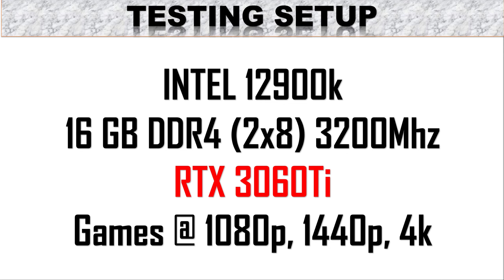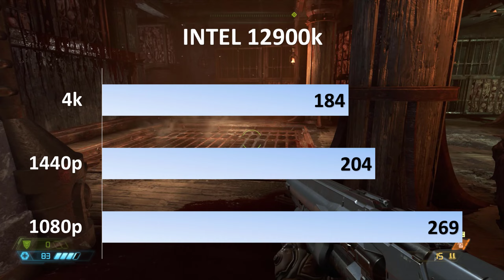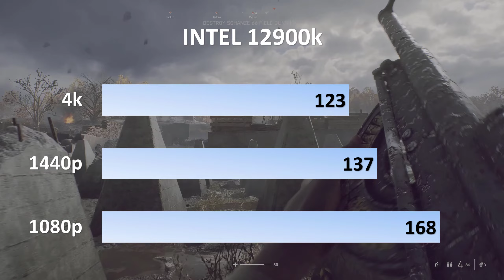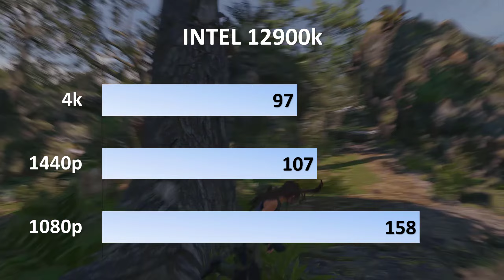Intel i9 12900k Benchmark RTX 3060ti || Crysis Remastered, Horizon Zero Dawn, Doom Eternal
You can think about the RTX 3060 Ti as a stripped-down 3070: They both run NVIDIA's GA104 GPU and have 8GB of GDDR6 RAM, however the less expensive card has less force in general. It highlights 4,864 CUDA centers and a lift clock speed of 1.67GHz, while the 3070 offers 5,888 CUDA centers and tops out at 1.73GHz. All things considered, the 3060's CUDA figure dramatically increases the RTX 2060's 2,176 centers, and its new engineering additionally incorporates refreshed RT centers for beam following and tensor centers for AI preparing. Likewise with NVIDIA's other GPUs this year, the 3060 Ti highlights less tensor centers than the card it replaces, however it compensates for that by taking care of AI assignments all the more proficiently.

TIMING
00:00   INTRO
00:15   WATCH DOG LEGION
00:41   GTA 5
01:14   ASSASSIN’S CREED VALHALLA
01:51   DOOM ETERNAL
02:25   BATTLEFIELD 5
03:01   CRYSIS REMASTERED
03:35   RED DEAD REDEMPTION 2
04:12   METRO EXODUS
04:36   HORIZON ZERO DAWN
05:12   SHADOW OF THE TOMB RAIDER